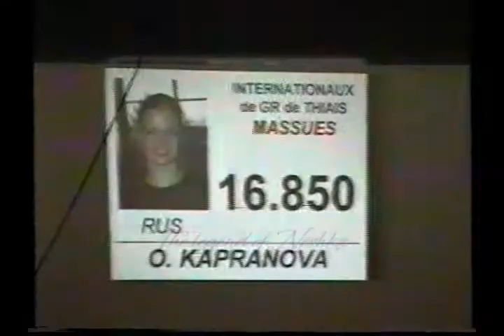Olga KAPRANOVA (RUS) clubs - 2006 Thiais AA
'06 Thiais Tournament All Around / Internationaux de Thiais Concours général

16.850
Rank : 3rd